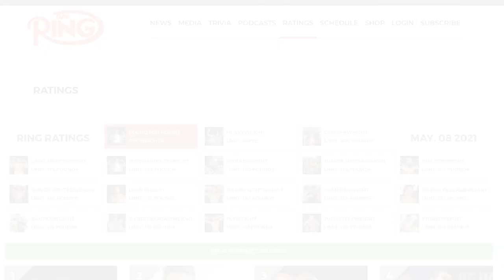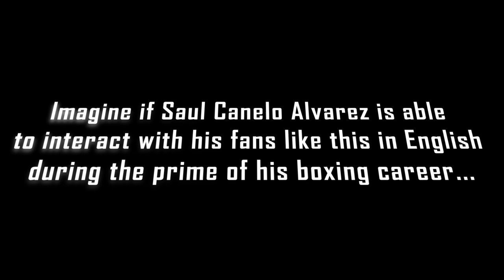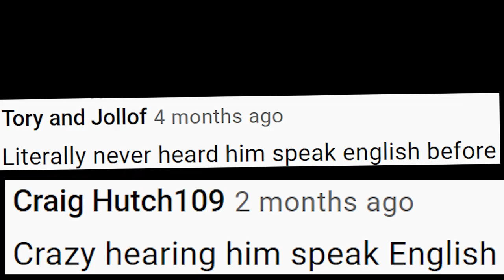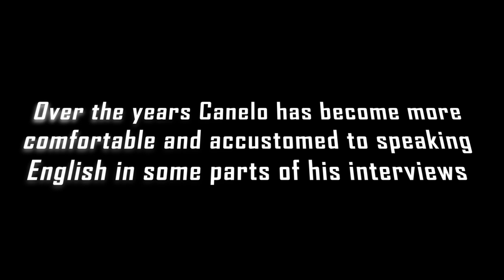Saul Canelo Alvarez's Stock is Rising: Canelo SPEAKS ENGLISH [Must WATCH!]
Can Saul Canelo Alvarez speak English?

Canelo Alvarez is a global sensation being the current unified WBA, WBC and WBO Ring Magazine world champion. He even garners attention from the non-fight fans. That said, we have always seen him speak in Spanish, and Alvarez also brings a translator to several press conferences. But Canelo can speak in English.

Canelo Alvarez has flaunted his multi-lingual abilities on several public appearances. Although his English-speaking abilities might not be fluent, Alvarez can hold a conversation in the language.

Now imagine of Saul Canelo Alvarez is able to interact with his fans world wide in English during the prime of Canelo's boxing career

Canelo Alvarez [56-2-1, 38 KOs] DEFEATS Billy Joe Saunders on 5 de Mayo weekend 8 May 2021 becoming the unified WBA, WBC, WBO Super Middleweight champion of the world.

The 31-year-old was transported from the AT&T Stadium in Texas for immediate surgery after suffering a complete fracture of his orbital bone – the eye socket.

Coming into the fight Canelo Alvarez [56-2-1, 38 KOs] was the unified WBA, WBC Super Middleweight world champion. He won the WBO belt by beating former undefeated WBO Super Middleweight world champion Billy Joe Saunders  [30-0, 14 KOs]

In the eighth round at AT&T Stadium on Saturday night, the Mexican champion egged on a record-breaking crowd as he pelted Billy Joe Saunders in their super middleweight unification fight. Alvarez inflicted enough damage to enhance his legacy, winning the fight after it was waved off between the eighth and ninth rounds.

Saunders' right eye had swollen shut, and the bout was called off with Saunders still on the stool. With the victory, Alvarez holds three of the four belts in the 168-pound division.

"I knew this would be final outcome," Alvarez said through a translator in his post fight interview. "I knew it. I think I broke his cheek and knew he wasn't coming out of the corner. I told Eddy [Reynoso] he wasn't coming out because I broke his cheek. I knew it was it."

Fernando Vargas calls Billy Joe Saunders a female dog and an embarrassment for the sport of boxing. The former 2x Light Middleweight champion went on Instagram to comment on the Billy Joe Saunders quitting on his stool